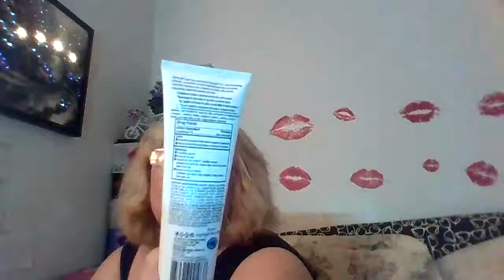friend mail..thanks nessa..COME see some of my favs i am using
check out ebay and ulta clearance items..like and sub..please ..i am getting old so do it...lol